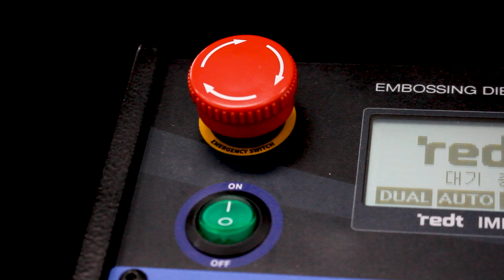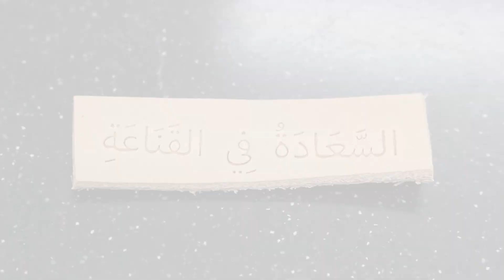[IMP-C1] Carved the famous Arabic saying in brass and carved it on leather (아랍어를 조각해서 가죽에 각인해보았습니다)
아랍어 명언인
"السَّعَادَةُ فِي القَنَاعَةِ "를 황동 조각, 가죽 각인을 해보았습니다.
"행복은 멀리 있지 않고 현재 행복한 것을 아는것이 행복이다"라는 명언이라고 하는데요...

뜻깊은 명언, 황동 스탬프를 직접 제작하고 가죽에 세겨 보았습니다.

It's a wise saying in Arabic quote
I carved brass and carved leather for "لسَعَدفَةاعاََةِناَُِّل".
"Happiness is not far away, and it is happiness to know that you are happy now."

I made a meaningful quote, brass stamp myself, and counted it on leather.